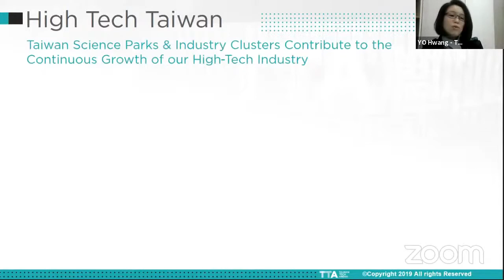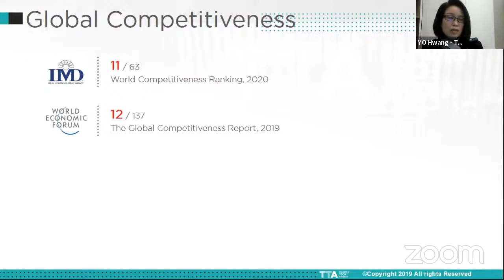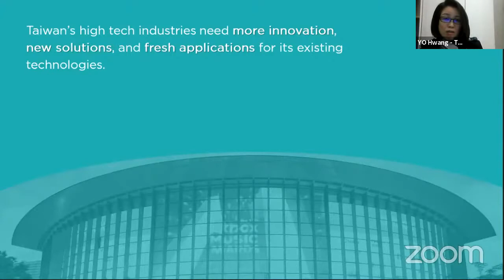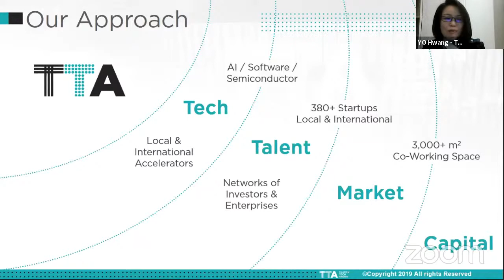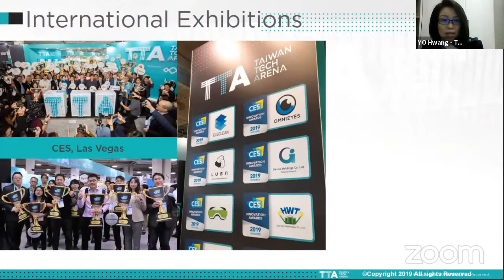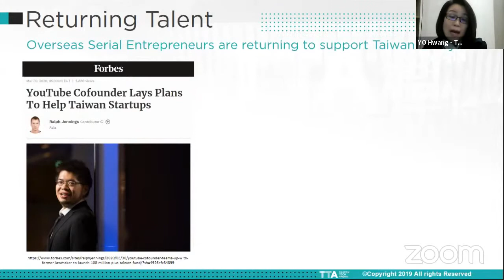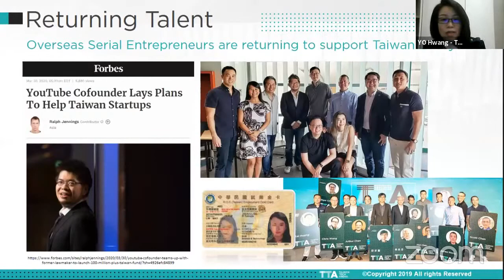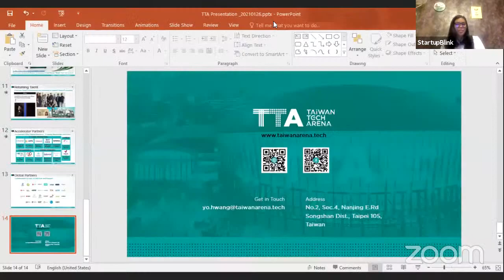Taiwan Startup Ecosystem @ StartupBlink Ecosystem Summit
On the 26th January 2021, some of the world’s foremost experts and leaders in ecosystem development gathered for the second edition of The StartupBlink Ecosystem Summit.

As part of the event, Yo Hwang from Taiwan Tech Arena presented the Taiwan Startup Ecosystem.

StartupBlink is a global startup ecosystem map and research center that ranks the ecosystems of 1,000 cities and 100 countries in an annual report read by tens of thousands of decision-makers. StartupBlink works with dozens of governments, municipalities, and global organizations, like the United Nations and the World Bank Group, on the development, mapping, and promotion of global startup ecosystems.